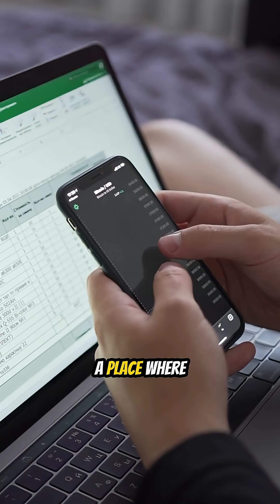🇪🇪 How This Tiny Nation Became the World’s Most Digital Country 💻🌍⚡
Estonia 🇪🇪 is one of the smallest countries in Europe — but also one of the most technologically advanced on Earth. After regaining independence in the 1990s, the nation faced a choice: stay struggling… or reinvent itself completely.

This video reveals how Estonia built a digital society from scratch:

⚡ 99% of government services online
🪪 Digital ID for every citizen
💼 E-Residency that attracts global entrepreneurs
📊 Online voting for national elections
🔐 One of the strongest cybersecurity systems in the world
🚀 A startup culture that produced multiple global giants

A small country with one of the biggest digital footprints on the planet.